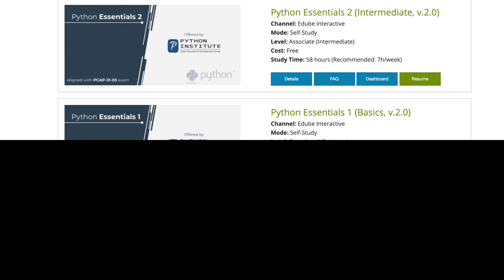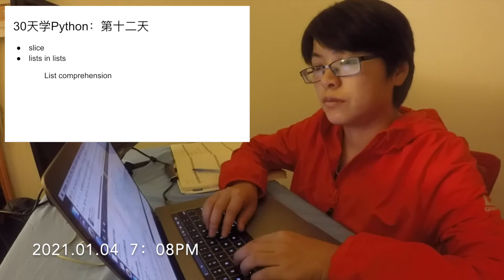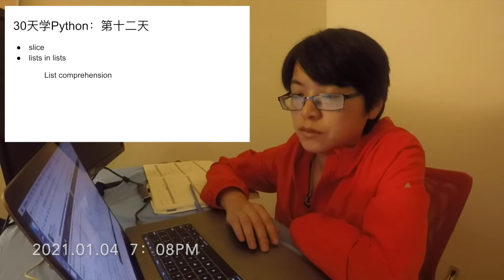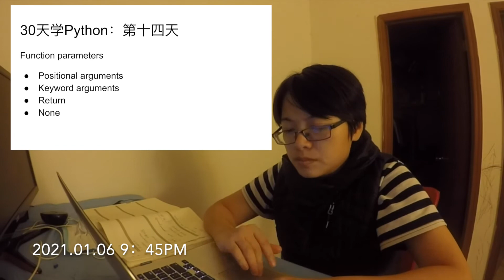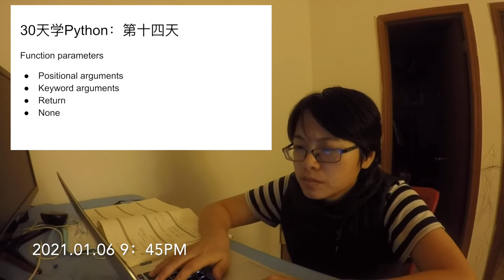30天学Python：第11天~第15天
我正在进行一项学习挑战：30天学Python。
每天会在Python Institute完成一个小时的学习，追踪学习动机，情绪，并记录学习心得。
这是进行挑战的第11天~第15天。